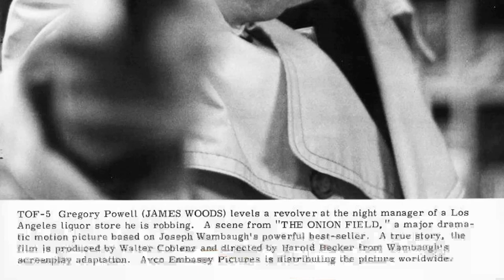The Hidden Secrets of The Onion Field Movie: Prepare to Be Shocked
John Savage as Karl Hettinger
James Woods as Gregory Powell
Franklyn Seales as Jimmy Smith
Ted Danson as Ian Campbell
Ronny Cox as Pierce Brooks
David Huffman as District Attorney Phil Halpin
Christopher Lloyd as Jailhouse Lawyer
Dianne Hull as Helen Hettinger
Priscilla Pointer as Chrissie Campbell
Beege Barkette as Greg's Woman
Richard Herd as Beat Cop
Le Tari as Emmanuel McFadden
Richard Venture as Glenn Bates
Lee Weaver as Billy
Phillip R. Allen as District Attorney Marshall Shulman
Pat Corley as Jimmy's Lawyer #2
K Callan as Mrs. Powell
Sandy McPeak as Mr. Powell
Lillian Randolph as Nana
Ned Wilson as LAPD Captain